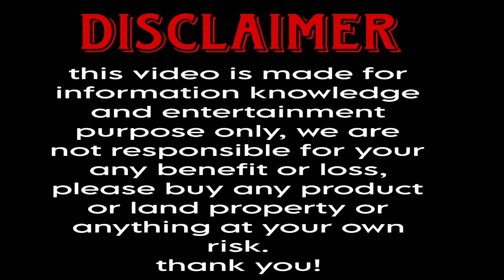DHOBIGHAT BAKRA MANDI 2023 latest update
Dhobighat bakra mandi okhla june 2023 Latest update | Batla house bakra mandi

hello guyzz
today we are exploring dhobighat bakra mandi okhla, i hope you like the video,